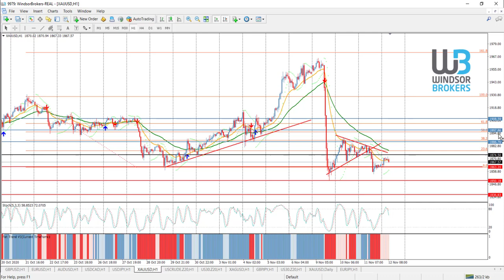Technical Analysis - GOLD (12.11.2020)